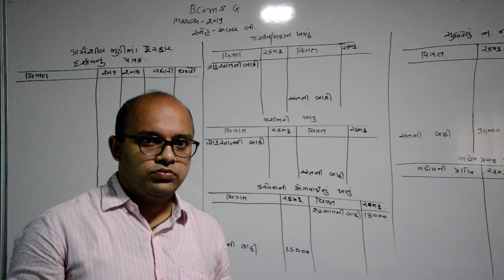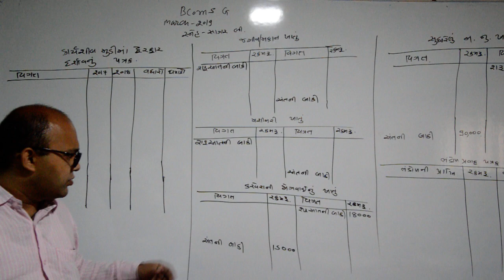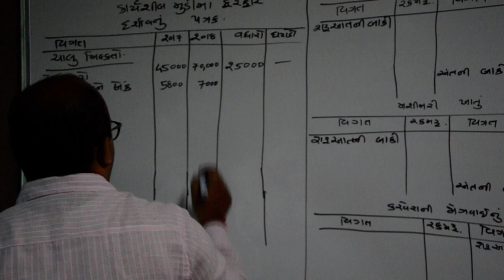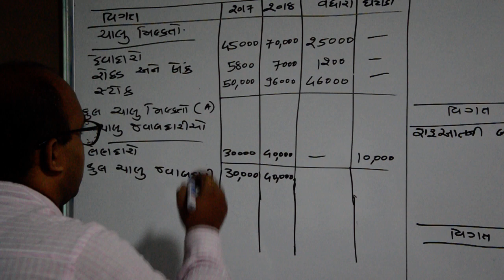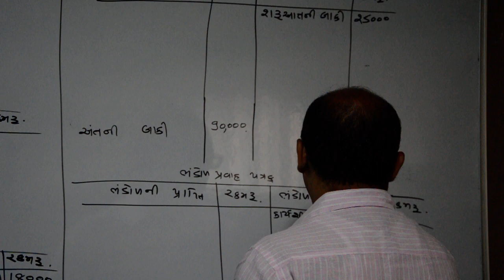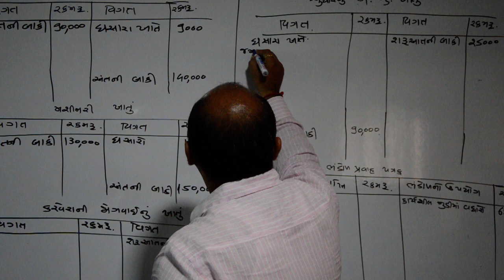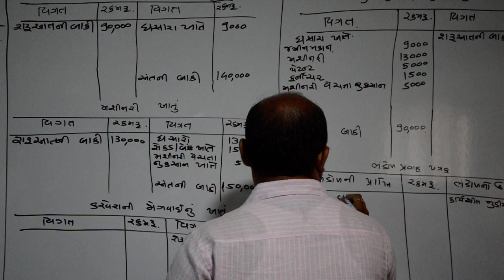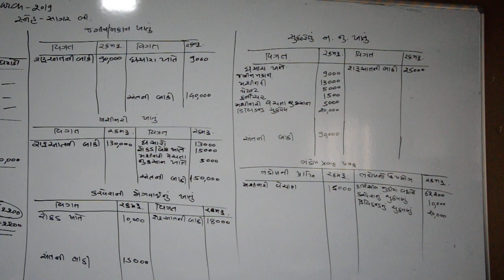L18 U2 MA 5G